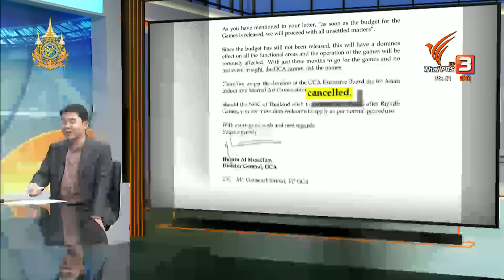OCA ยกเลิกไทยจัดเอเชียนอินดอร์ฯ เสียหายอะไรบ้าง | วันใหม่ ไทยพีบีเอส | 20 ส.ค. 67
ตามที่ สภาโอลิมปิกแห่งเอเชีย หรือ OCA ส่งจดหมายให้กับผู้ว่าการการกีฬาแห่งประเทศไทย แจ้งยกเลิกการเป็นเจ้าภาพ เอเชียนอินดอร์ และมาร์เชียลอาตส์เกมส์ ครั้งที่ 6 ในวันที่ 21-30 พ.ย. 67 ที่กรุงเทพมหานคร และชลบุรี เป็นเจ้าภาพ โดยให้เหตุผลว่าไม่สามารถนำงบประมาณ มาเตรียมความพร้อมการเป็นเจ้าภาพได้ เมื่อช่วงเย็นวานนี้ (19 ส.ค. 97) นั้น

นายก้องศักด ยอดมณี ผู้ว่าการการกีฬาแห่งประเทศไทย (กกท.) เผยว่า ไทยได้รับผลกระทบแน่นอน ทั้งเรื่องความเชื่อมั่นในภาพลักษณ์ของประเทศไทย รวมถึงค่าชดเชยในหลายด้าน

สำหรับค่าใช้จ่ายที่ไทยจะต้องชดใช้นอกจากค่าลิขสิทธิ์การถ่ายทอดสดที่ OCA ขายไปก่อนแล้ว ยังต้องจ่ายค่าวางระบบไอทีอีก 50 ล้านบาท และต้องชดเชยตั๋วเครื่องบินของบางชาติ ที่มีการสำรองตั๋วไปแล้ว และไทยเสียงบประมาณไปกว่า 980 ล้านบาทในการเตรียมนักกีฬา เเละเตรียมจัดการเเข่งขัน